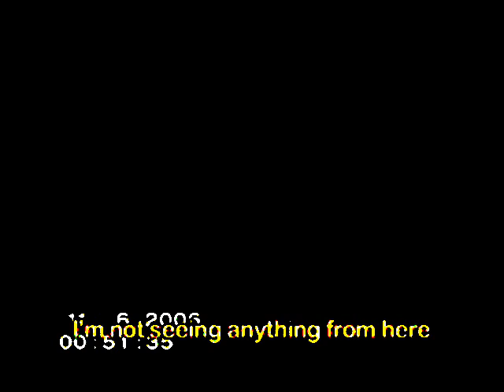sådan noget pasta halløj,der ( Hummer)